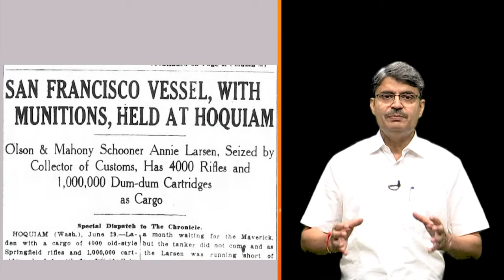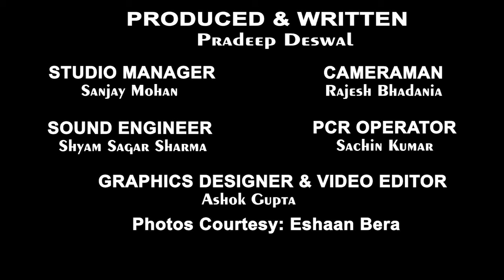BAGHA JATIN | PART 2 | 10 September 1915 | बालासोर में अंग्रेजों से लड़ते हुए शहीद हुए | बाघा जतिन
बाघा जतिन की वीरता से प्रभावित अंग्रेज अधिकारी ने कहा था - "यदि यह व्यक्ति जीवित रहता तो सारे विश्व पर राज करता।" Bagha Jatin coordinated with Kartar Singh Sarabha, Vishnu Ganesh Pingle, Rasbihari Bose, Shchindra Nath Sanyal and other revolutionary leaders and planned to raise an armed revolution in 1915. He was expecting German weapons to reach India but it did not happen.